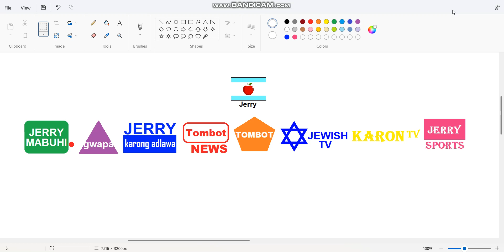New Jerrian Channels